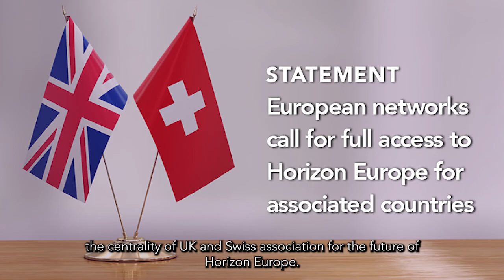Season's greetings from The Guild!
From all of us at The Guild, we wish you the very best for the holiday season of 2021!